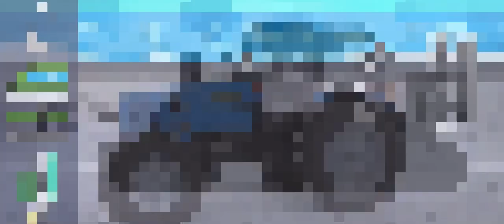Water transport puzzle and movie for children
VROOM VROOM! CREATE CARS AND TRUCKS !
Cars & trucks for junior kids is a free cars game for junior with fun puzzle to create and play with 4 different cars! Also, kids can create their own customized cars and trucks, and then take pictures! Car’s & trucks for junior kids let kids play, watch, learn and create! It’s a full game for toddlers package!!!